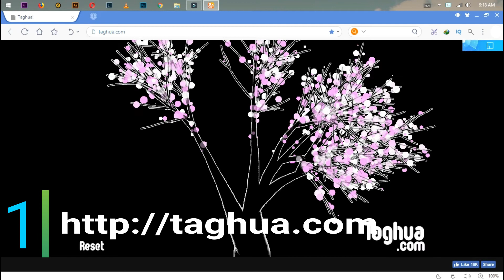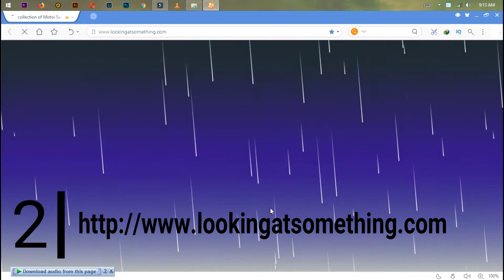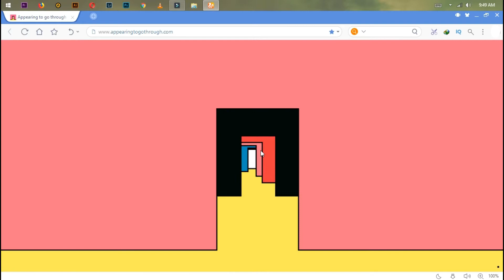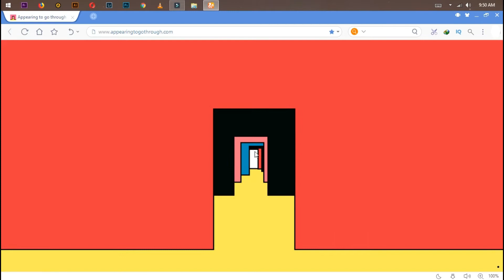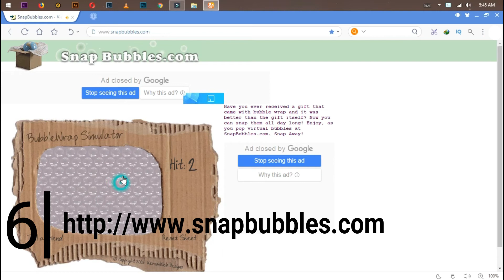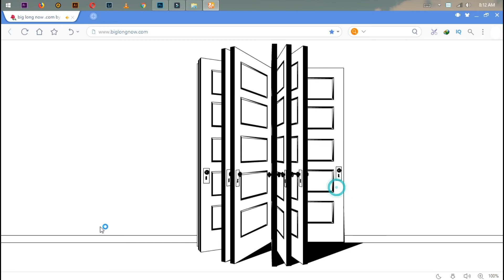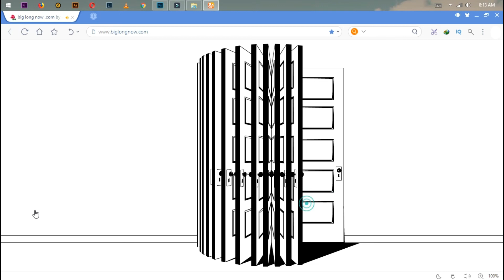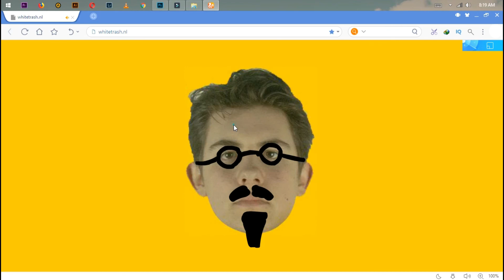Top 8 most amazing and weird websites। TechTo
This video i want to show you Top 8 most amazing and weird websites If you want to know the weirdest websites around, see this video.